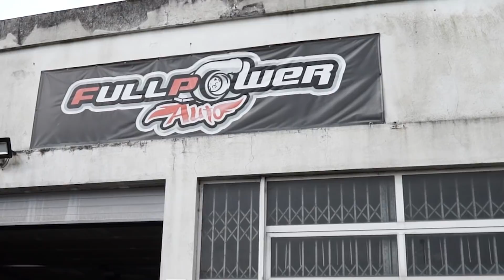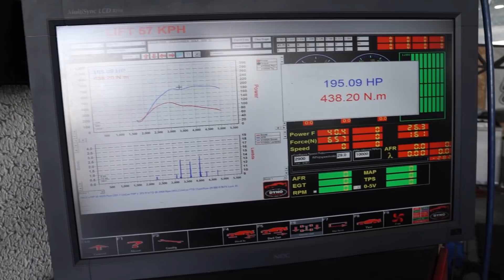QUANTOS CV TEM O MEU GOLF PD *FUI MEDIR AO BANCO DE POTÊNCIA* | AllSpeedDrive